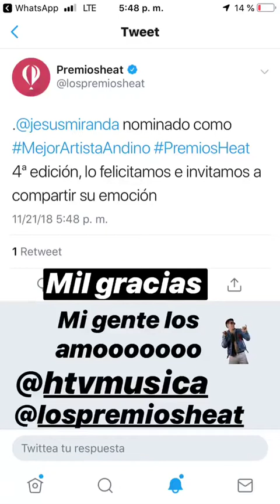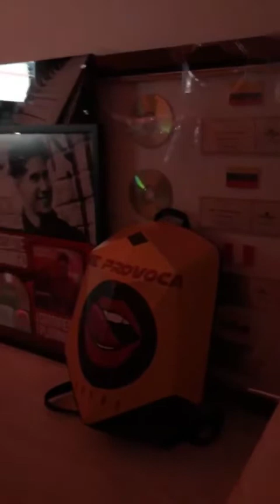CHYNO MIRANDA @CHYNOMIRANDA INSTAGRAM STORIES COMPILATION 23 DE NOVIEMBRE DEL 2018